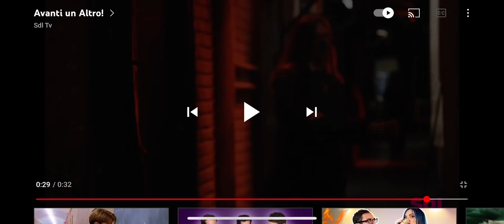AU voce sound effect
Puntata del 15/01/2017 Avanti un Altro!